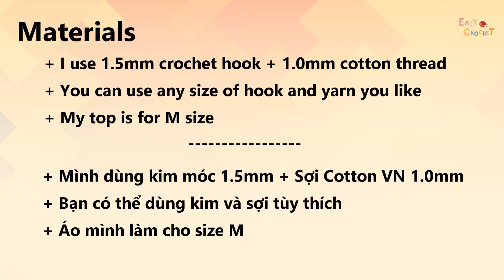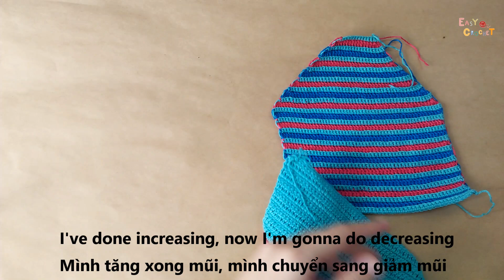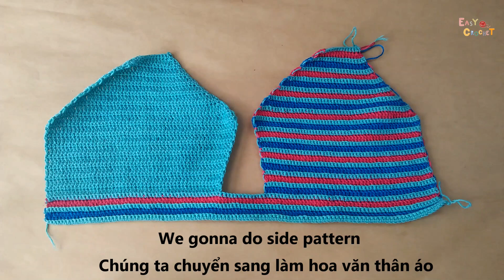Easy Crochet for Summer: Crochet Bikini Top #10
Someone hacked my Facebook page (names Nami Do - Easy crochet). If you followed this, please be careful. That is not me.

Hope you guys enjoy it, feel free for any question, ^^

to get my easy crochet tutorials as fast as you can.